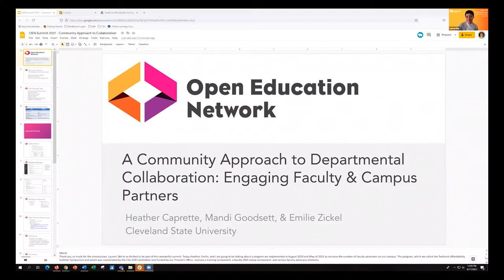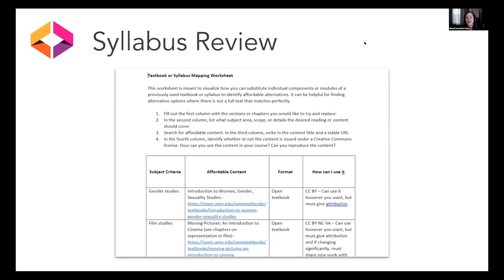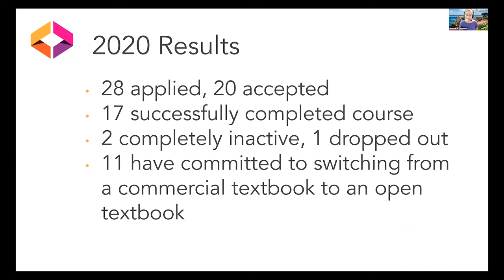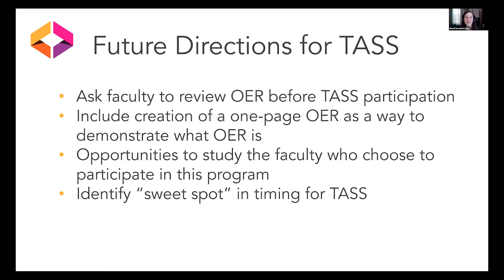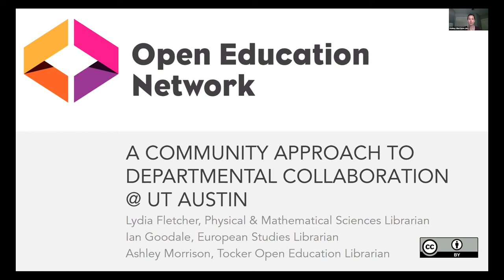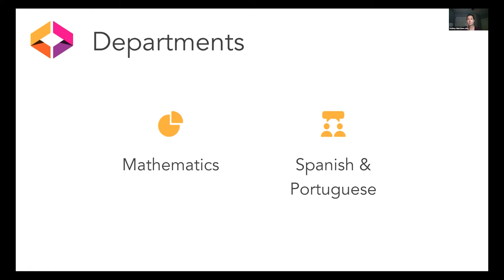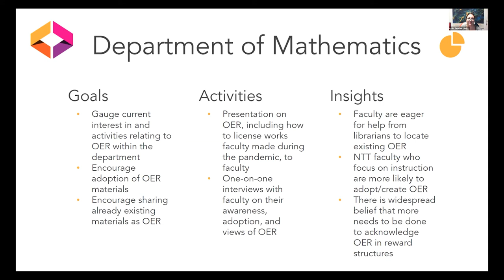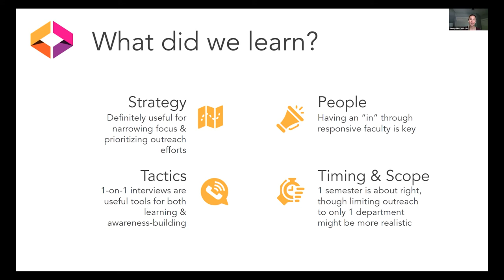6/17 A Community Approach to Departmental Collaboration: Engaging Faculty & Campus Partners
Learn about two different methods that have proven successful in establishing long-term OER engagement at the departmental level, along with tips for employing these strategies at your own institution. Case studies include Cleveland State University’s Textbook Affordability Summer Symposium, a short, informational symposium built in Blackboard that teaches faculty about open education while encouraging them to become advocates within their department, as well as the University of Texas at Austin’s targeted departmental outreach efforts that they have developed in collaboration with liaison librarians.

Presenters: Mandi Goodsett, Emilie Zickel & Heather Caprette (Cleveland State University), Ashley Morrison, Lydia Fletcher & Ian Goodale (University of Texas at Austin)